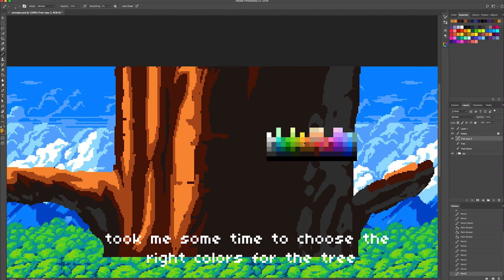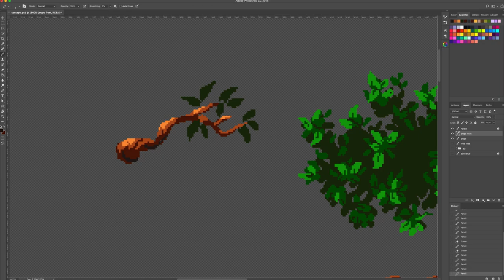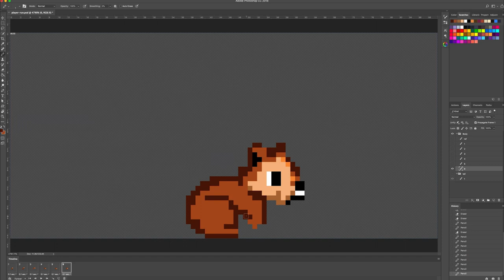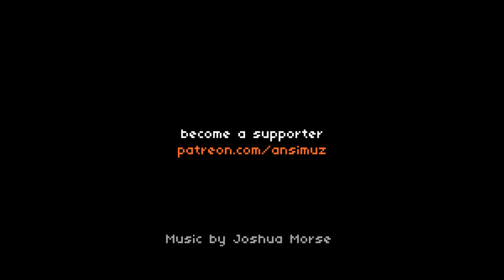Sunnyland Woods Time Lapse